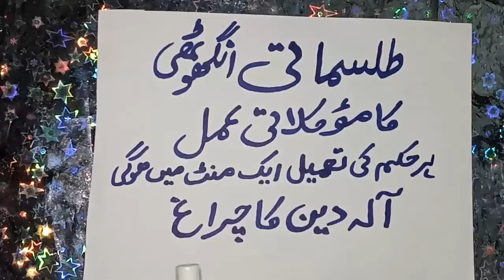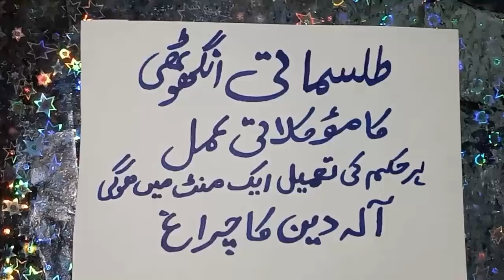Tilismi Ring Ka Amal | Tilismati Anguthi Ka Amal | Mokilati Anghuthi | rohanidunya for9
Tilismi Ring Ka Amal
Tilismati Anguthi Ka Amal
Mokilati Anghuthi
rohanidunya for9
Tilismi Anguthi Ka Amal
Tilismi Anguthi Ka Wazifa
Tilismi Anguthi Banane Ka Amal
rohanidunya for9
Tilismi Anguthi Banane Ka Tarika
Tilismi Ring
Tilismi Anguthi
Tilismi Note Ka Amal
Magic Ring
rohanidunya for9
Alla Den Ka Charag
Mokilati Ring
Wazifa
Amal
Taweez
Powerful Wazifa
Amliyat